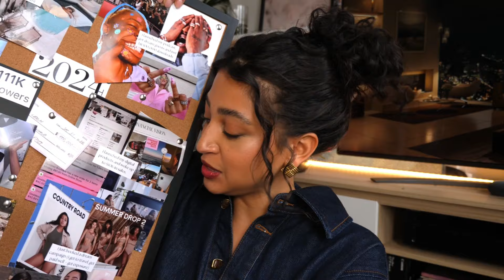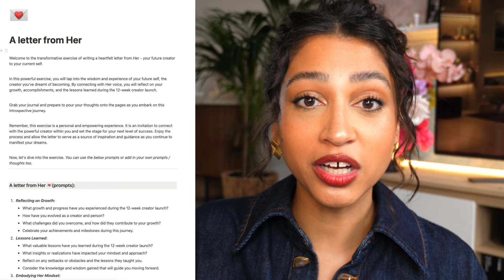how to glow up in 6 months | reinvent yourself and change your life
Hey bestie, if you want to start your journey of becoming your best self, rebrand and  reinvent yourself, level up your life, and become the woman of your dreams, I hope this motivates you to go after your goals and start taking action.

Today we chat about going in on your goals for 2024 and changing your life in the next 6 months. I take you through how i plan to level up and go all in on myself and my dreams...

Whether you want to be a creator, a six figure business owner, stay at home mom -  your success is inevitable. And your time is NOW.

Becoming the woman you want to be is not as hard as you think. You can change your life at any time and become HER.

And if you’re interested grab the go get her planner here and get started today ❤️❤️

🌸Grab The Ultimate Planner here 🌸 FREE limited time rrp $27usd

instagram  ➭   / terrileighjacobs
tiktok  ➭   / terrileighjacobs

If you want to get your hands on Go Get Her: The Ultimate Planner (a notion template) click here.

0:00 Intro
3:05 step one: reevaluate your yearly goals
5:57 step  two: bridge the gap
7:47 step three: track and record
9:45 step four: manifestation practice
16:10 step five: your selfish era